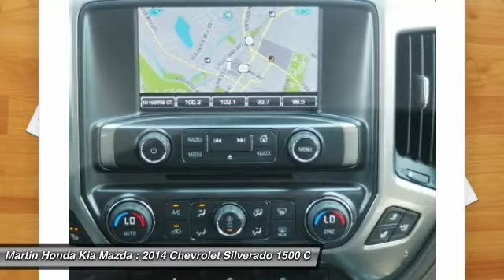2014 Chevrolet Silverado 1500 Martin Honda Kia Mazda M168708A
2014 Chevrolet Silverado 1500 LTZ

FULL CREW CAB, NAVIGATION, BED LINER, LEATHER, STEP BARS, TONNEAU COVER AND MORE. STILL UNDER FACTORY WARRANTY. YOU NEED TO SEE THIS TRUCK TO APPRECIATE IT.